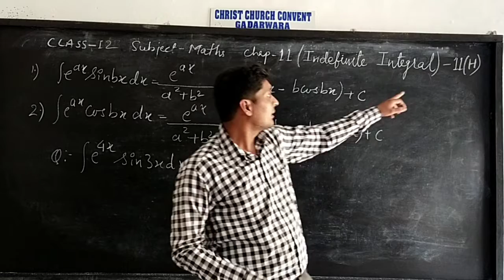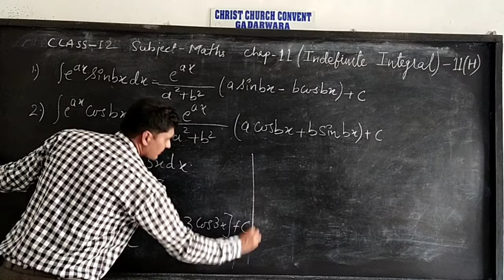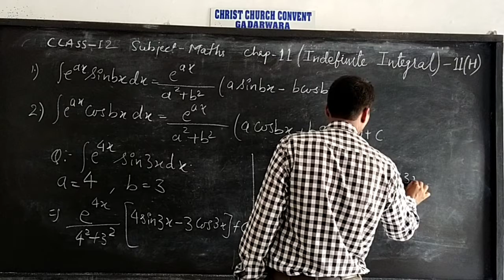Class 12 Maths Chapter 11Integral Topic Exercise 11(H) by Neelesh Kaurav CCCS Gadarwara